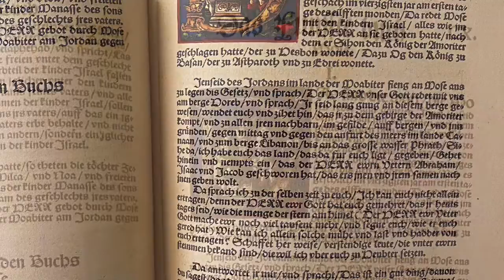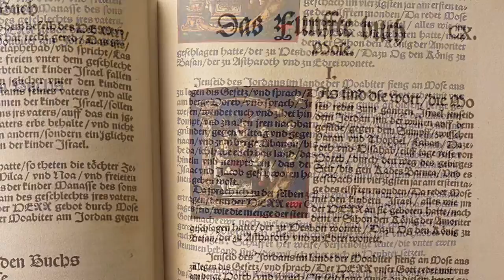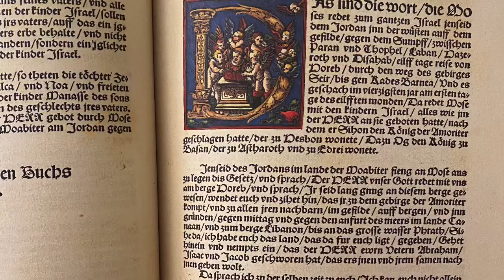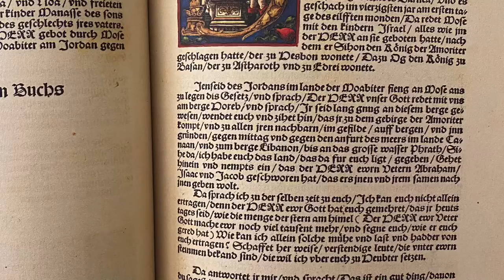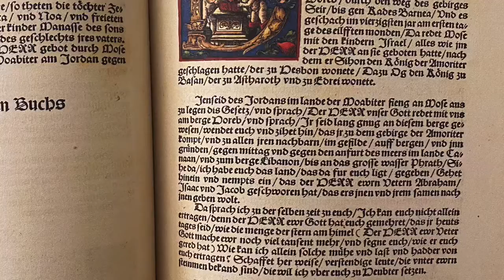Deuteronomium 21-24 Y Beibl Mewn Blwyddyn - 47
Beibl William Morgan. Â chaniatâd.